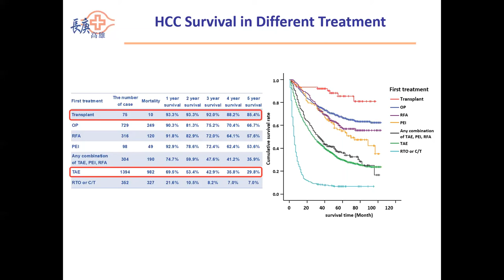[iLDLT Group 2021] The Crucial Role of Interventional Radiology - Yu-Fan CHENG (Taiwan)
Speaker: Yu-Fan CHENG (Kaohsiung Chang Gung Memorial Hospital, Taiwan)

This video is the short clip from 5th International Congress of iLDLT Group.